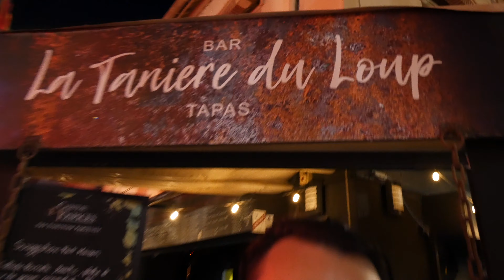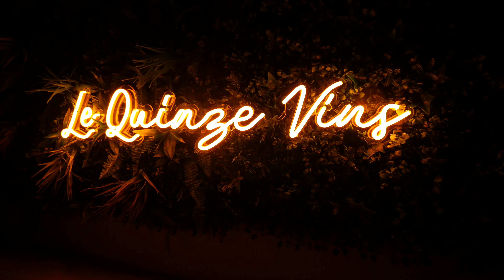UN VERRE ET JE RENTRE, À CANET-EN-ROUSSILLON !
Barathon à Canet-en-roussillon

Merci aux bars participants :

1) Le chimeur
2) L'évidence
3) La tanière du loup
4) La terrasse
5) Le quinze vins
6) Le tikia
7) Le seize vins
8) La mer à boire
9) Le fried bar
10) Le pam pam

Matériels utilisés :
- Panasonic Lumix G7
- Objectif Lumix 7-14
- Mini trépied Manfrotto